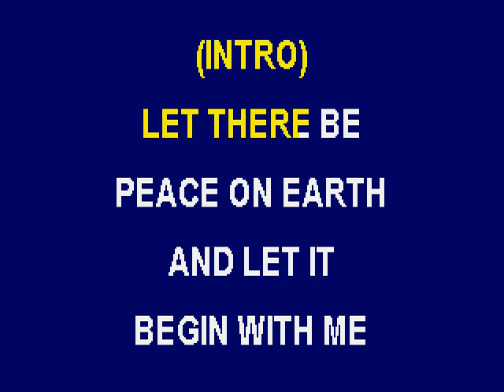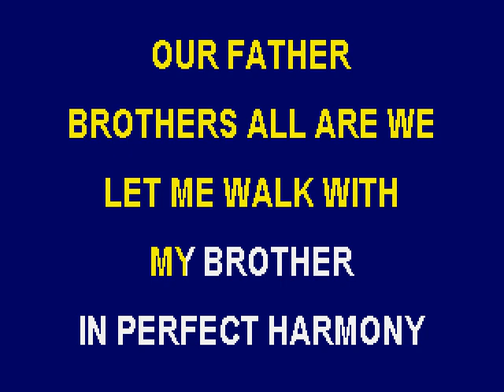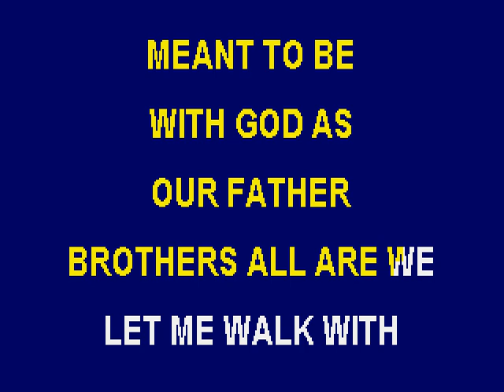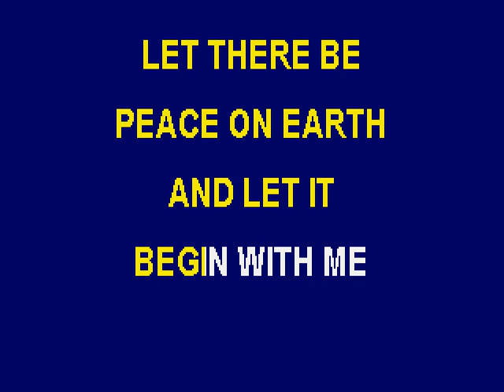Let There Be Peace On Earth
Please join the "Ambassadors For Christ" Gospel Group in singing this Christmas song to the scrolling lyrics